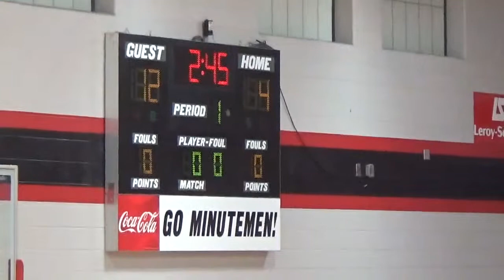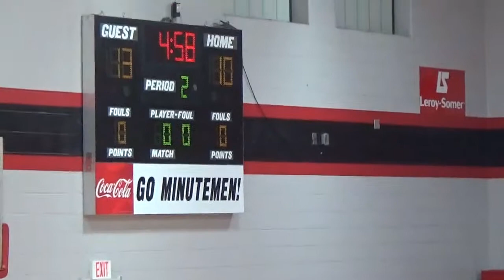LMS JV Boys vs Hardin Co